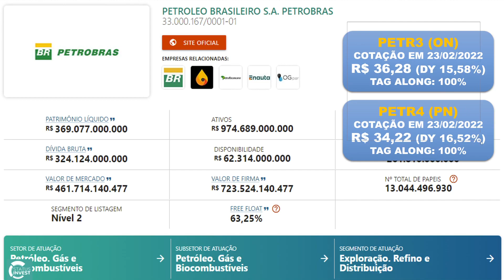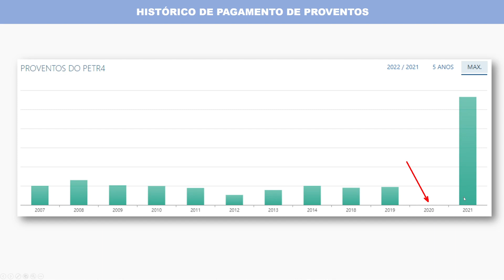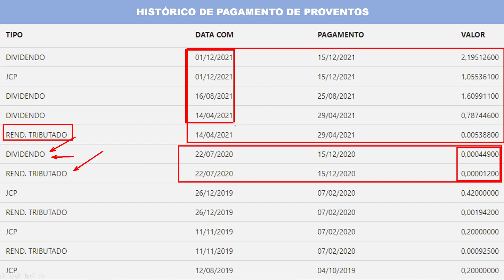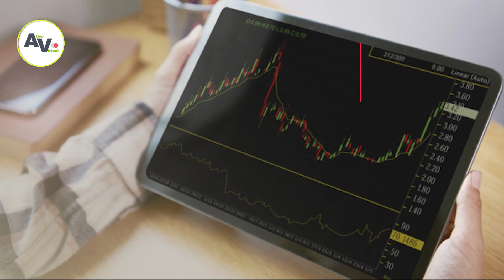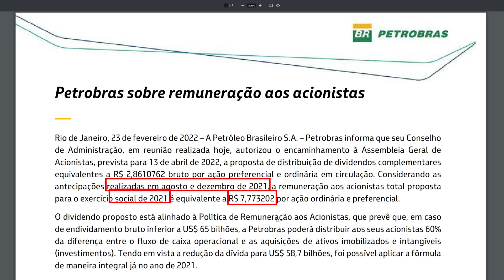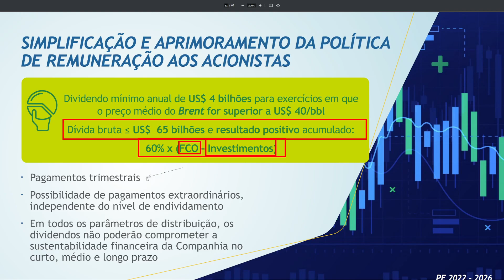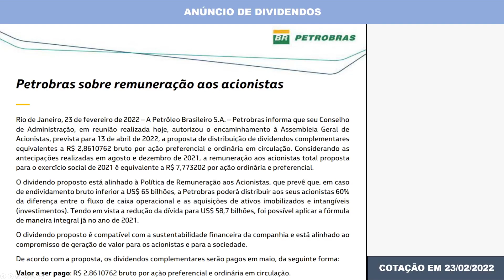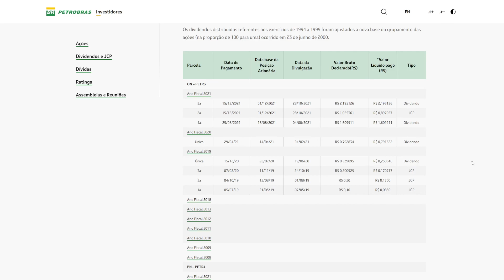PETROBRAS ANUNCIA MEGA DIVIDENDOS E PODE TER MAIS? AÇÕES PETR3 PETR4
💰 [GANHE] R$ 70,00 abrindo conta na CLEAR (Após investir R$ 100,00 apenas 1x)

O Ativo Virtual apresenta no vídeo "PETROBRAS ANUNCIA MEGA DIVIDENDOS E PODE TER MAIS? AÇÕES PETR3 PETR4", ótimas notícias para os acionistas da PETROBRAS, com os ativos de bolsa de valores PETR3 e PETR4, porque a empresa acaba de anunciar que vai pagar mais de R$ 2,86 por ação em breve! Além disso, vamos analisar indicadores fundamentalistas e histórico de dividendos. Tudo para manter você bem informado para aproveitar as oportunidades do mercado.

📋 AGENDA 📋
➤ 00:00 INTRODUÇÃO
➤ 00:37 Dados fundamentalistas da Petrobras
➤ 01:58 Cotação de petr4
➤ 02:22 Histórico de pagamentos de proventos petr4
➤ 03:28 Análise de indicadores fundamentalistas petr4 e média do setor
➤ 04:34 MEGA anúncio de dividendos petr4 ou petr3
➤ 10:46 Explicando os dividendos do exercício social do ano de 2021
➤ 11:48 INSCREVA-SE E AGRADECIMENTO AOS MEMBROS

🔖 RECOMENDAÇÃO DE LIVROS PARA INVESTIDORES ATIVOS!🔖
📘 O Investidor Inteligente
📘 Faça Fortuna com Ações, Décio Bazin
📘 Ações Comuns, Lucros Extraordinários, Philip Fisher
📘 INVESTIDORES CONSERVADORES DORMEM TRANQUILOS
📘 O Padrão Bitcoin (Edição Brasileira): A Alternativa Descentralizada ao Banco Central
(Livro SENSACIONAL! Tenho a versão em inglês)
📘 A bola de neve: Warren Buffett
📘 Fundos de Investimento Imobiliário: Aspectos Gerais e Princípios de Análise